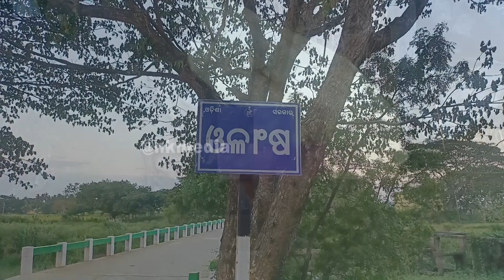ଅଜଣା ଜନ୍ତୁ ଖାଇଗଲା ୨ ମାସ ର ବାଛୁରୀ ଓ ମାରିଦେଲା ୪ଟି ମେଣ୍ଢା I Mysterious Animal Attack I Niali Block